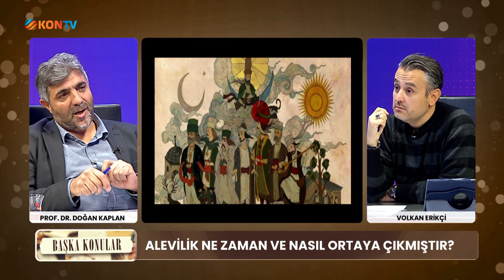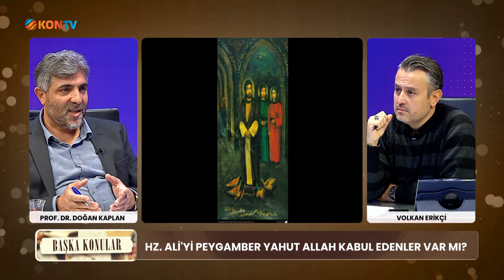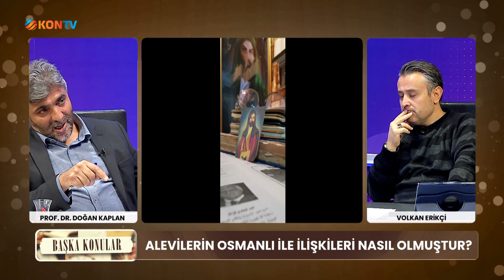BAŞKA KONULAR - ALEVİLİK BİR DİN MİDİR - PROF DR DOĞAN KAPLAN - 26 EKİM 2024